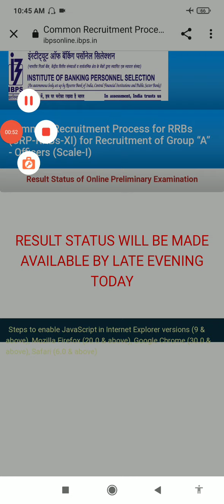Finally ibps rrb po OUT 🥳||ALL THE BEST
ibps
rrb po result
rrb
ibps rrb po result 2022
sbi clerk
rrb clerk result
sbi
rrb po
rrb po pre result
ibps rrb clerk pre result
ibps rrb po pre result date
ibps rrb po/clerk 2022 mains dates
rrb clerk
rrb clerk pre result 2022
rrb result
rrb clerk pre result
ibps rrb po pre result
ibps rrb clerk pre result date 2022
rrb po expected cut off 2022
ibps rrb clerk pre result date
rrb po cut off 2022
rrb po exam
ibps rrb po
rrb pre result
ibps rrb po 2022
ibps rrb
rrb po cut off
ibps clerk 2022 pre expected cutoff
rrb clerk cut off 2022
rrb po result date
ibps rrb po/clerk pre result
ibps rrb clerk pre result status
ibps clerk
ibps clerk 2022 pre good attempt
ibps clerk 2022 pre safe attempt
rrb po analysis 2022
rrb po pre result 2022
sbi clerk 2022 notification
ibps clerk review
ibps clerk result
rrb clerk result 2022
ibps rrb clerk result 2022
ibps clerk pre safe & good attempt
ibps clerk pre good attempt
rrb clerk pre result status
banking update
ibps rrb po/clerk pre result date
ibps clerk pre review & analysis
ibps rrb clerk
ibps clerk statewise expected cutoff
rrb po/clerk 2022 mains date changes
rrb po result 2022
ibps clerk 2022 pre result date
rrb oa result
ibps clerk pre result date
rrb po 2022
update on ibps rrb po/clerk pre result
ibps rrb po expected cut off 2022
ibps rrb po cut off
rrb po 2022 expected cut off
rrb po 2022 cut off
rrb po prelims result date
update ibps rrb pre result & mains date
rrb clerk result date
rrb clerk 2022 result date
rrb po mains exam date 2022
rrb clerk mains exam date 2022
ibps rrb clerk pre cutoff 2022
ibps rrb po prelims cutoff 2022
ibps rrb po prelims result date 2022
ibps rrb po prelims expected cutoff 2022
ibps rrb po 2022 pre expected cutoff
rrb po cutoff
ibps rrb prelims cut off
ibsp rrb po pre 2022 safe attempt
ibsp rrb po 2022 pre good attempt
ibps rrb po 2022 pre review & analysis
rrb po pre result & mains exam date
ibps rrb os 1 pre result date
ibps rrb officer result date
ibps rrb po pre result & mains date
ibps rrb po pre 2022 result
ibps rrb po pre 2022 result date
ibps rrb po pre expected cutoff
rrb po pre statewise expected cutoff
rrb officer pre 2022 expected cutoff
rrb officer statewise expected cutoff
ibps rrb os 1 pre expected cutoff
ibps rrb os 2022 pre expected cutoff
rrb po pre cutoff
rrb os cutoff
ibps rrb po 2022 pre good attempt
ibps rrb po pre good & safe attempt
ibps rrb po 2022 pre result date
ibps rrb cutoff
big update on ibps rrb po/clerk mains date
update on rrb po/clerk mains date
update rrb pre result & mains date
update on ibps rrb 2022 pre result
update on rrb po/clerk pre result
big update on rrb po/clerk mains date
rrb po/clerk 2022 pre result date
why rrb oa pre admit card again
clarification on rrb clerk pre admit card
clarification on rrb clerk pre admit card link
ibps rrb clerk result date 2022
update rrb po/clerk 2022 mains date
ibps rrb clerk result
ibps rrb po/clerk mains date changes
ibps call recording
ibps rrb result 2022
ibps rrb clerk pre result 2022
ibps rrb po pre result 2022
ibps rrb clerk 2022
ibps rrb clerk reserve list chances
ibps rrb clerk reserve list
ibps rrb po reserve list
ibps rrb clerk reserve list 2022
ibps rrb po reserve list 2022
ibps rrb reserve list chances
ibps rrb reserve list out
ibps rrb reserve list 2022
ibps rrb reserve list
ibps rrb reserve list 2021
ibps rrb clerk main exam date
ibps call recording for ibps clerk pre result status
ibps call recording for ibps rrb clerk pre admit card issue
rrb clerk pre admit card link issue
ibps rrb clerk again pre admit card issue
ibsp rrb pre result & mains dates
ibps rrb po/clerk pre expected cutoff
ibps rrb result
ibps rrb po/clerk pre result status
about ibps rrb oa/officer pre result
ibps rrb 2022 pre result date
ibps rrb clerk/po 2022 pre result
ibps rrb clerk/po pre result
caf
government exam videos
current affairs funda
adda247
rrb clerk exam analysis
ibps rrb po 2022 expected cut off
ibps rrb po 2022 exam date